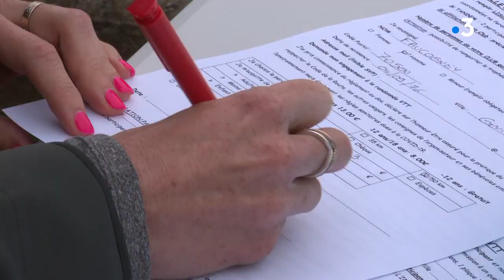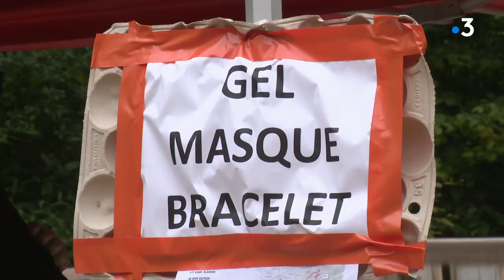Châtillon-le-Duc : environ 650 engagés en VTT et en randonnée, pour la 28ème Dame Blanche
Avec :
Gilbert Canillo - Président et organisateur de l'association AC2000 Châtillon-le-Duc
Olivier Languille  - Vice-président, Organisateur de l'association AC2000 Châtillon-le-Duc

Reportage de ARBAOUI Yacine, COLLE Denis et DUBUIS Emmanuel